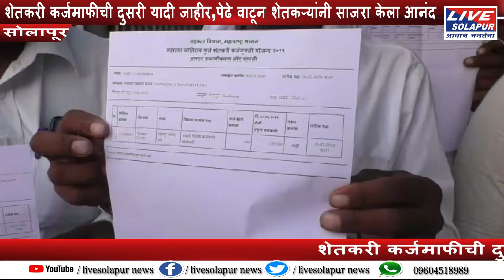शेतकरी कर्जमाफीची दुसरी यादी जाहीर,पेढे वाटून शेतकऱ्यांनी साजरा केला आनंद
सोलापूर शहर जिल्हातील बातम्यांसाठी livesolapur news ला सबस्क्राईब करून बेल आयकॉन ला क्लीक करा.आपल्या बातम्यांसाठी संपर्क-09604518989